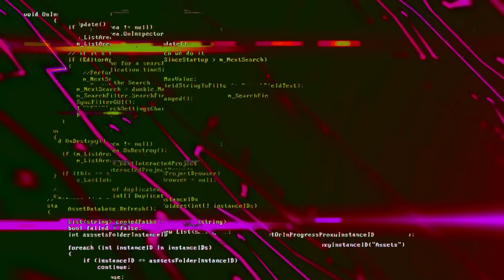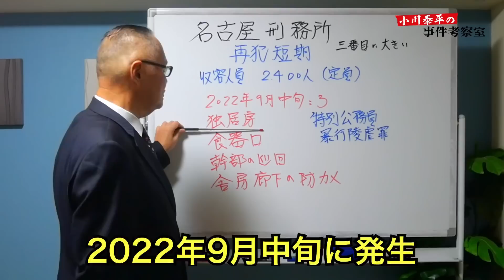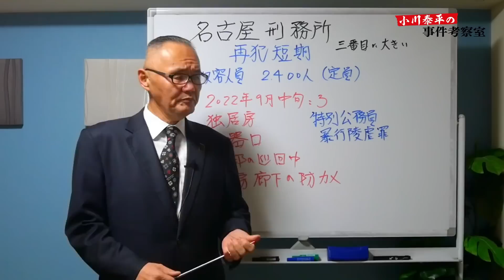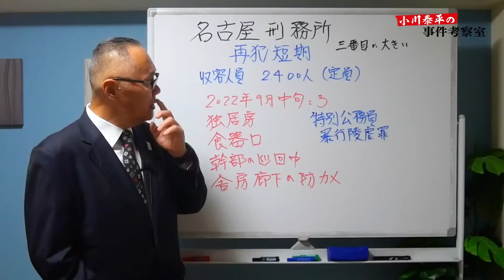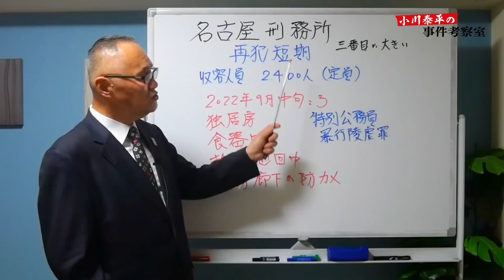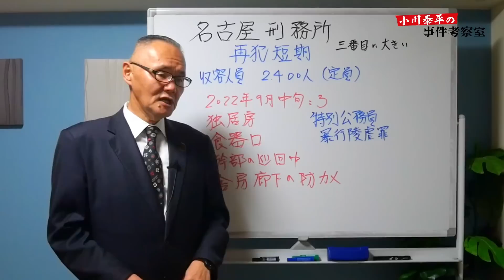【スクープ！】受刑者に暴行！名古屋刑務所！複数の職員が関与か？【小川泰平の事件考察室】# 537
【スクープ！】
受刑者に暴行！名古屋刑務所！複数の職員が関与か？